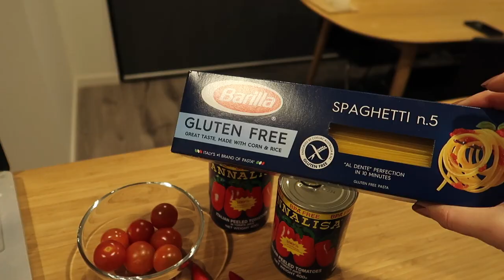Vlog | Winter Outfit Ideas, Coffee Catch Ups and My Simple Pasta Sauce Recipe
Thank you so much for all your support and for watching!

Intro Outfit
Iro Paris Leather Jacket
Black Jumper
White Tee
Gucci Loafers
Bottega Veneta bag

Winter Outfit Inspiration Looks
Look 1
Arket Grey Blazer
RE/DONE black ribbed top
Khaite Jeans
Aeyde Boots
By Far Bag

Look 2
Navy Coat
Frankie Store Blazer
Acne Studios Trousers
White Tee
Gucci Loafers

Look 3
Le Apt Blazer (similar
Acne Studios Skirt
Grey Turtleneck
Bottega Veneta bag
Dear Frances Boots

Look 4
Grey Turtle Neck
Grey Cardigan
Oversized Blazer (similar
Acne Studios Trousers
Acne Scarf
Black Tote bag
Navy Coat

Take care, stay safe and see you in the next vlog!
Jess x